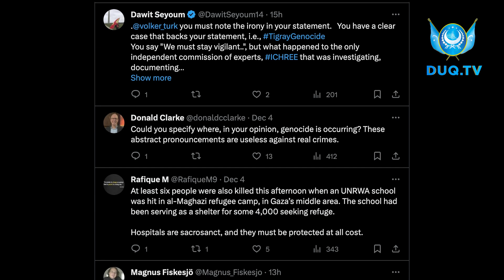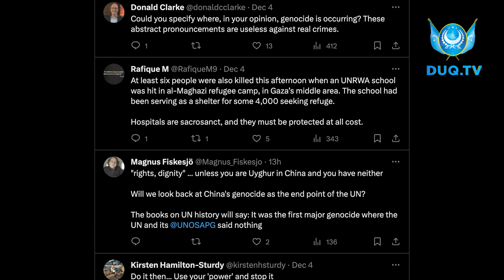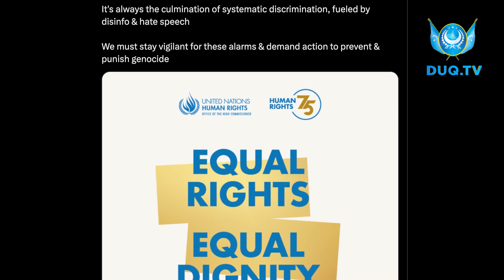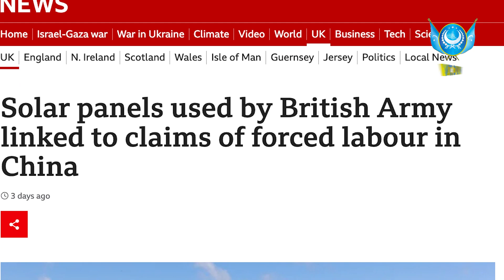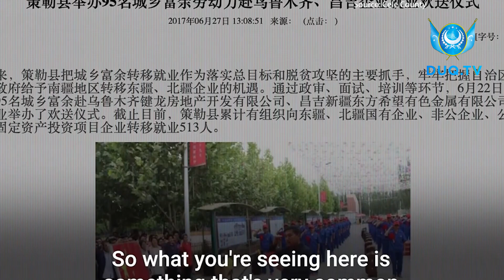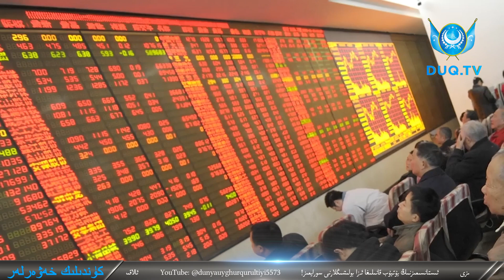‏DUQ TV . күндилик хәвәрләр 2023-12 -06/كۈندىلىك خەۋەرلەر